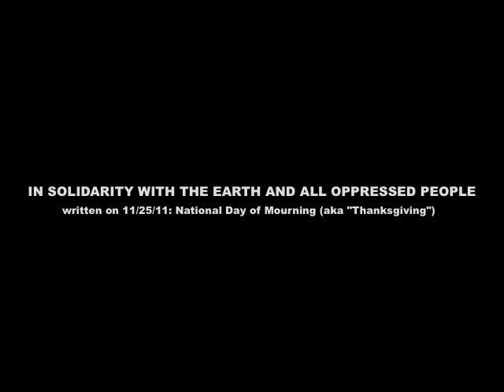Evan Greer - "Their Days are Numbered"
Here is a brand new song written on 11/25/2011, the National Day of Mourning (aka "Thanksgiving.") These are some of my thoughts about the current Occupy Movement interwoven with images from past and present struggles for liberation around the world. I offer this as just one of many voices calling for an end to all oppression. Please support the movements and leave your fear behind.